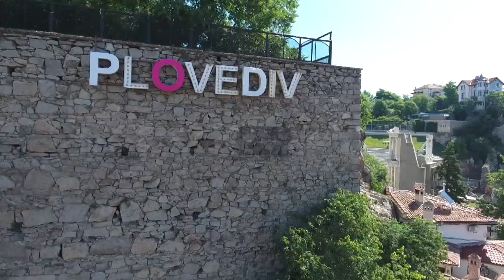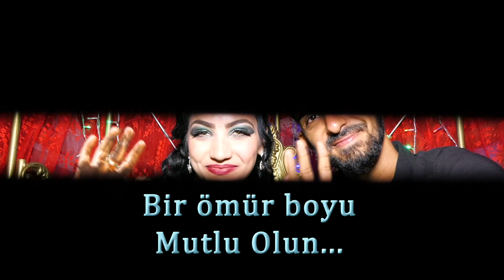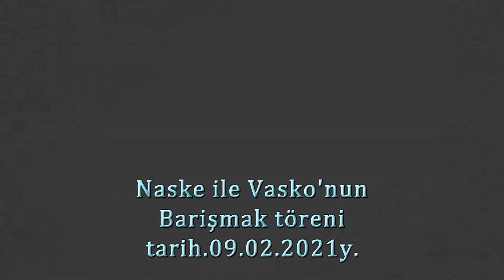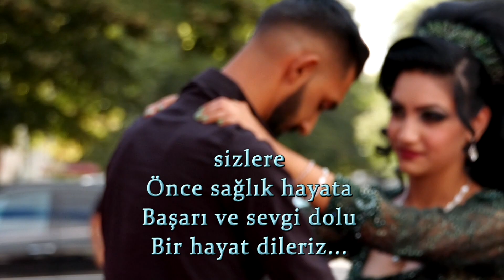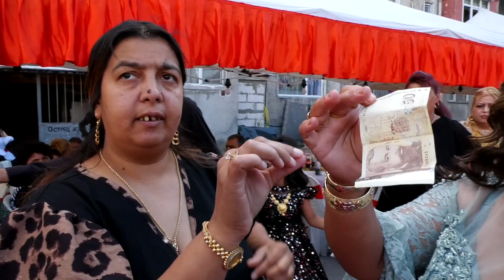Nurcan& Ali ve Naske&Vaskonun Barismak ve Kina Gecesi 1ci Bolum 09 02 2021y